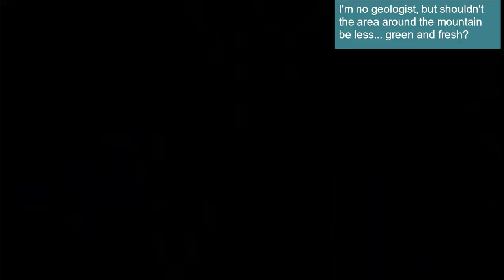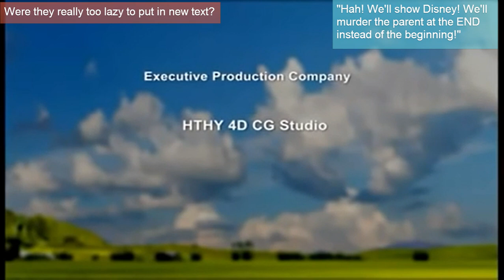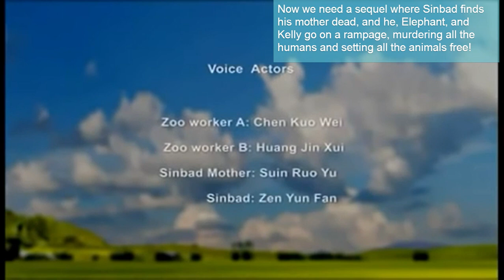Little Lion King Annotated 3D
Sinbad, Chinese lion bootleg extraordinaire, is on a quest to reunite with his hysterical mother at the zoo.  On the way, he meets Manny's descendent, an anatomically-correct antelope, and a pack of bloodthirsty, peer-pressuring hyenas.  Can Sinbad bridge the prey-predator gap before Disney finds out who he is!?

Uploaded on February 3, 2015